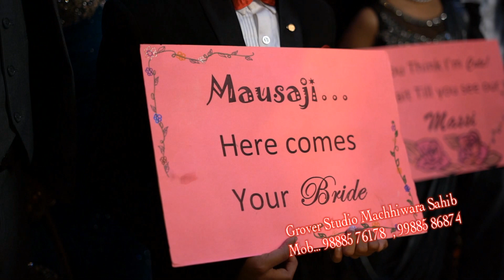Beautiful Hindu Couple Song & Highlights Of Dr. Hitesh & Dr. Mansi. By- Grover Studio Machhiwara.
Book now to capture the precious moment of  your life

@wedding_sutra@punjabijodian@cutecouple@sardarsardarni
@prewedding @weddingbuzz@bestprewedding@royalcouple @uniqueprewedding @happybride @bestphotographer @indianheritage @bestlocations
@bestweddingphotographer @candidphotography @bestcandidphotographer punjab delhi chandigarh @punjab